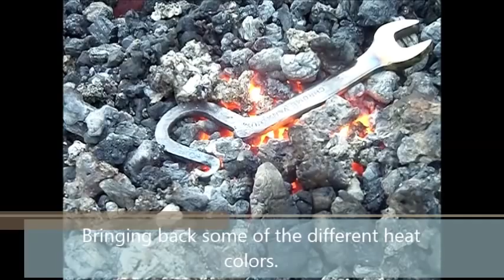Hand Forged Bottle Opener from a Wrench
Put those old wrenches to good use, take 30 minutes, and forge some bottle openers.